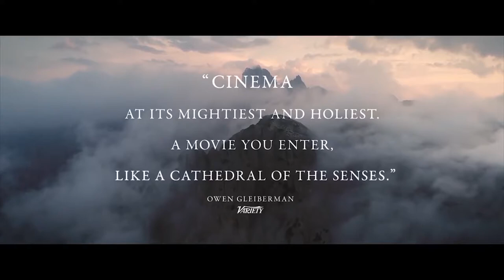A Hidden Life 2019 - Movie Trailer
US Release Date: 2019
Starring: August Diehl, Valerie Pachner, Matthias Schoenaerts
Directed By: Terrence Malick
Synopsis: The Austrian Blessed Franz Jägerstätter, a conscientious objector, refuses to fight for the Nazis in World War II.

The Alex TRAILER'S channel delivers hot new trailers, teasers, and sneak peeks for all the best upcoming movies.